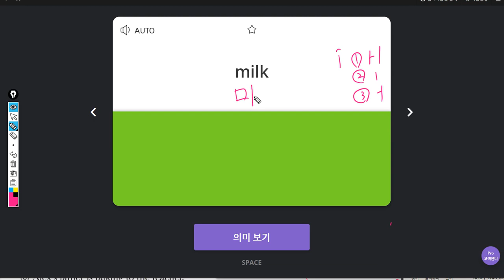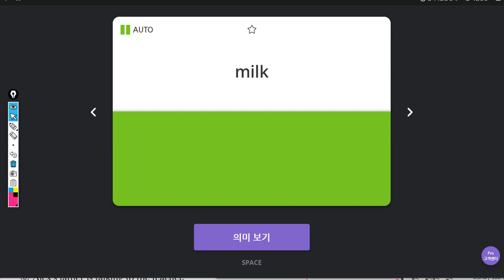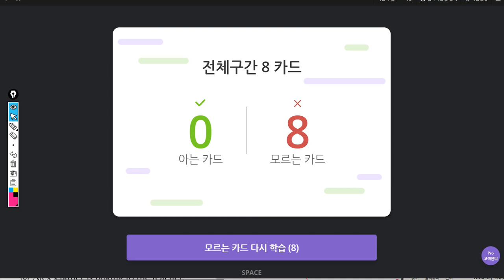김한결 2019 10 11 일대일